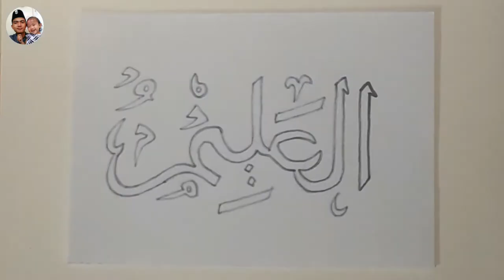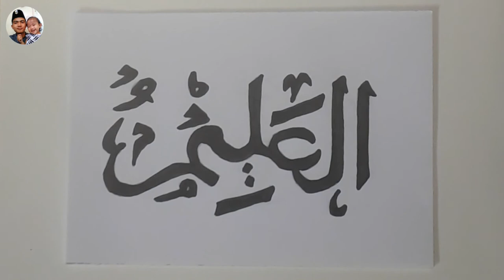KALIGRAFI ASMAUL HUSNA AL-ALIM (MAHA MENGETAHUI)